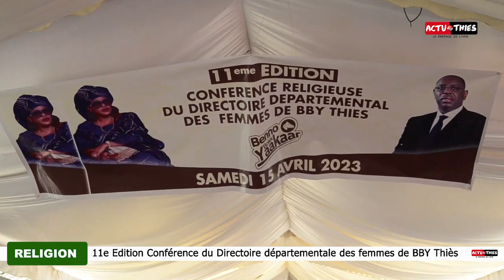Journée Solidarité: Le Directoire départemental des femmes de BBY Thiès distribue 30 Tonnes de...